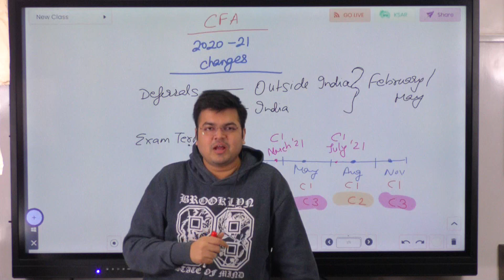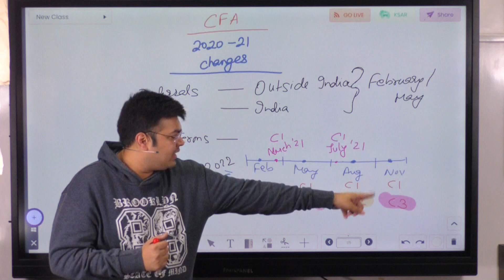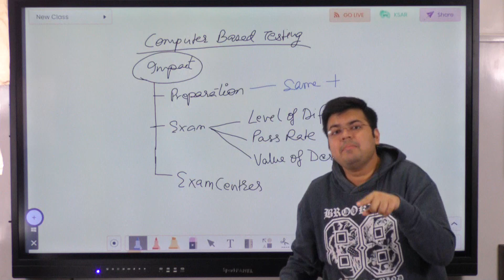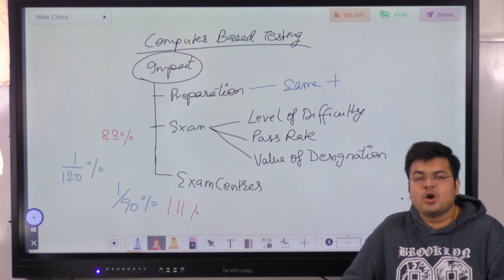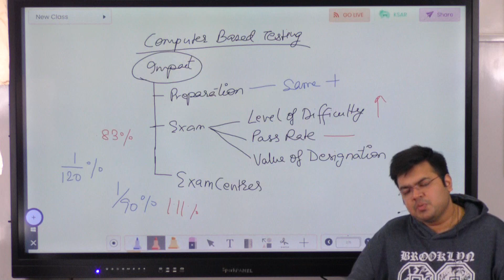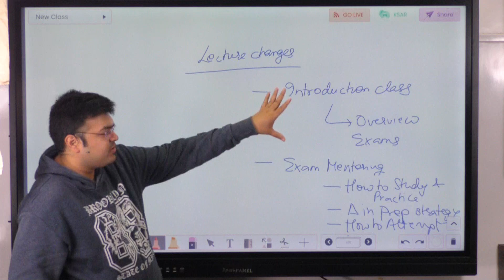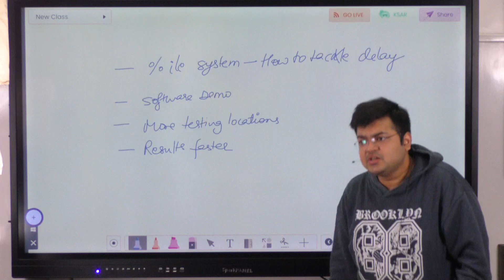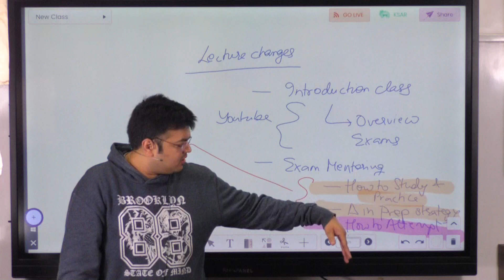CFA | Changes 2020-21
Changes 2020-21:

This lecture provides details on the change in curriculum, change in exam pattern, and is helpful given the deferrals and delays that have inconvenienced the students.

CFA | FRM | CA | Investment Banking
Lectures  Available Globally

Try a Limited Access version of our app without any registrations, you shall also find a lot of answers and useful resources under the 'Study Related' and 'Downloads' sections.

Instructor/ Mentor:
Aswini Bajaj
CA, CS, CFA, FRM, CAIA, CIPM, CFP, CCRA, CIIB, CIRA, AIM

And check our other videos on Finance (CFA, FRM, SFM), Resume making, Career options, etc.